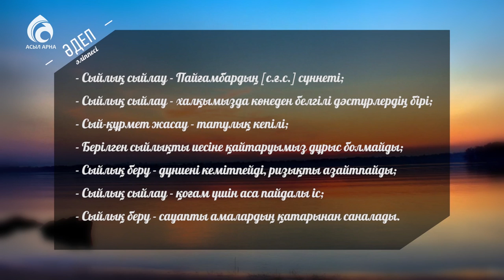Сыйлық жасау \ Әдеп әліппесі \ Асыл арна